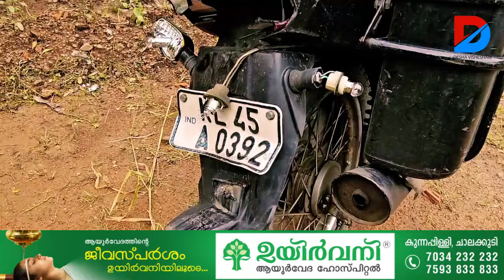മാളയിൽ ഇന്നലെ നടന്ന അപകടത്തിൽ യുവാവ് മരിച്ച സ്ഥലത്ത് വീണ്ടും അപകടം.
വരന്റെ സഹോദരൻ മരണപ്പെട്ട സ്ഥലം സന്ദർശിക്കാൻ പോയ പ്രതിശ്രുത വധുവിന്റെ ബന്ധുവിനും അപകടം